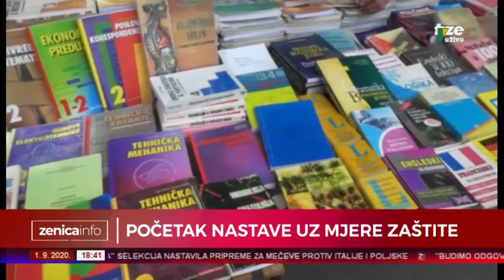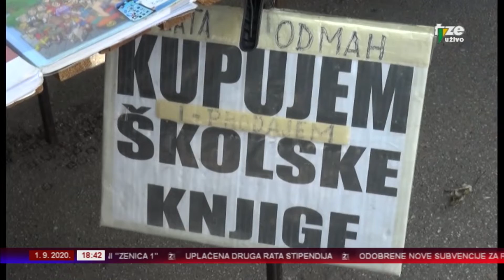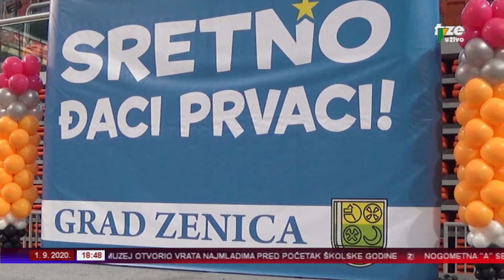ZENICAINFO 01 09 2020